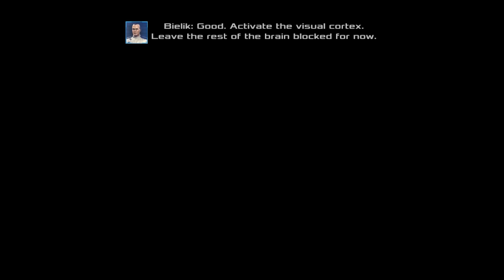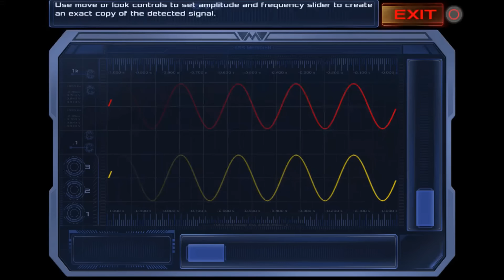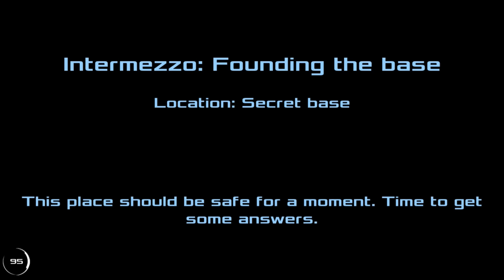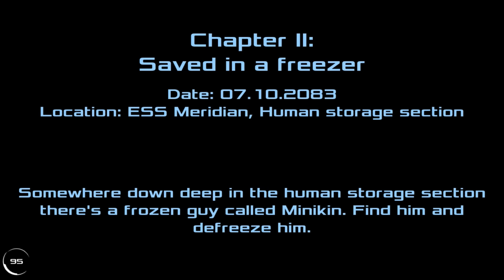Dead Effect 2 (PS4)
Dead Effect 2, is a Single/Multi-Player/First-Person-Shooter game, that is available on the PlayStation Network as a digital download.

The game is available for the PC, Mobile, Xbox One and PlayStation 4/with remote PlayStation Vita game play.

The game is Developed by BadFly Interactive and is Published by BadFly Interactive.

Note: Multi-Player is only Available for the Steam PC version.